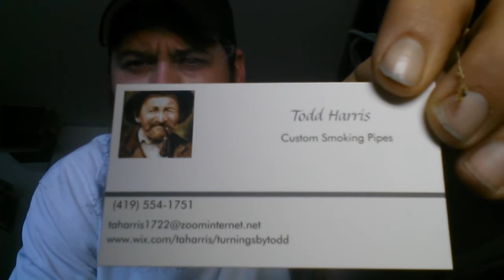Amazing birthday pipe from A great group of guys, Thank you!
A special Thank you to these guys! Check them out @